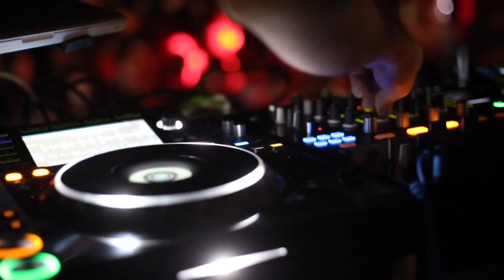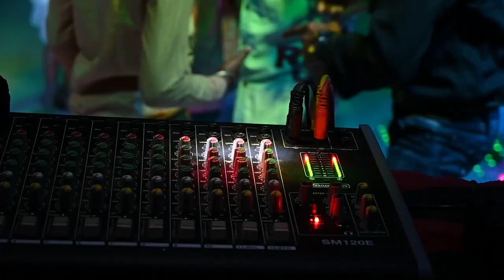Adams C - Best Hit & Dance Remix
I invite you to listen to my latest song. Comments and likes are welcome. Thank you